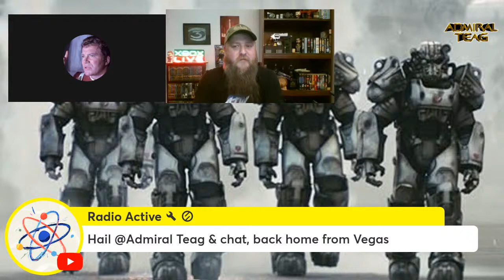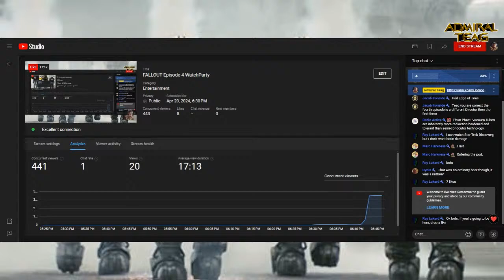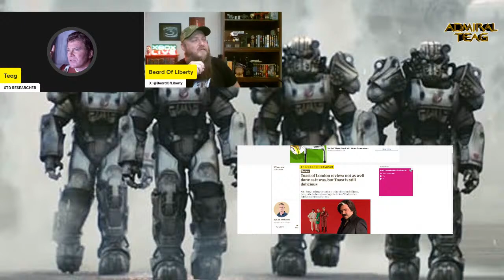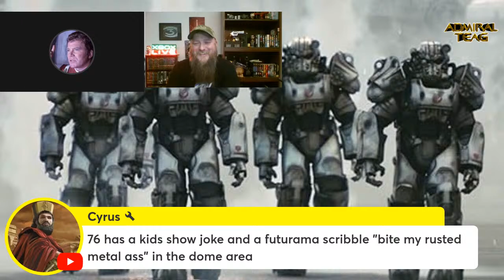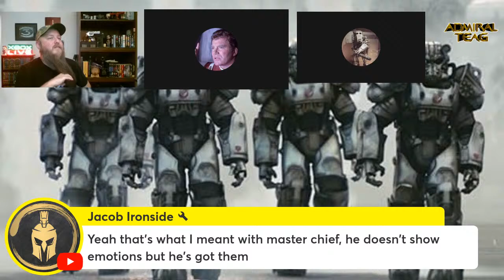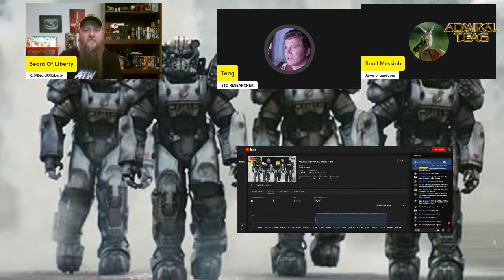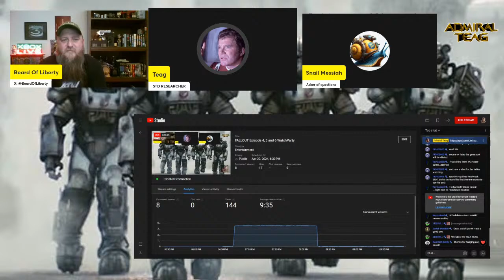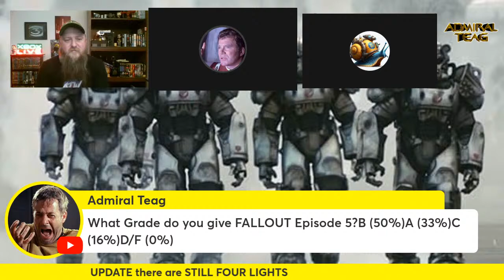FALLOUT Episode 4, 5 and 6 WatchParty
Teag watches more of AmazonPrimes Fallout TV show starting with episode 4
Starring: Walton Goggins , Ella Purnell and Aaron Moten
0:00:00 ; Teag and Beard of Liberty Discuss Fallout so far.
0:31:00 ; Episode 4 rolls;

 1:18:00 ; Episode 4 Ends;

 1:24:00 ; Episode 5 Rolls;

 2:05:00 ; Episode 6 Rolls;